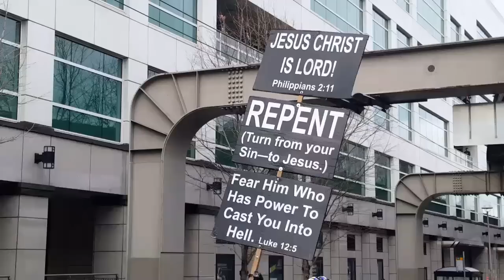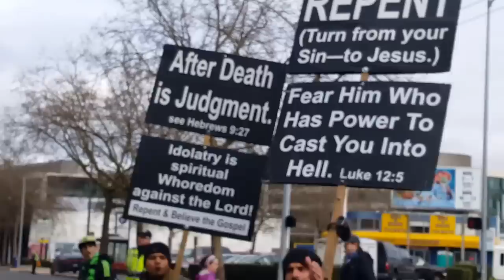Sounders champion celebration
National championship sounders soccer team celebration December 13,2016 Seattle Washington